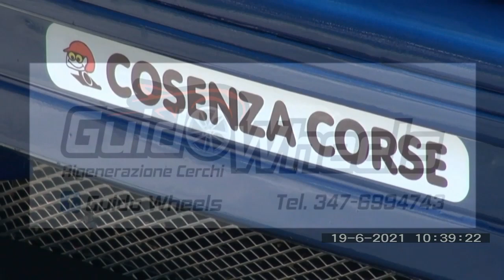Sandro Belmonte - 42` Cronoscalata S. Stefano - Gambarie (RC) 20-06-2021